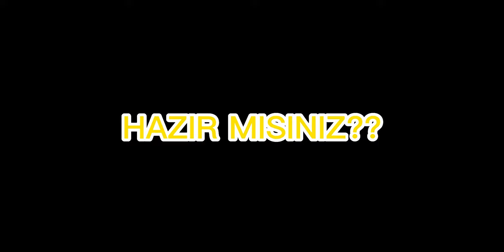BENİ DELİRTEN ADAM - Sonoyuncu Bedwars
Selam arkadaşlar ben Yahya BENİ DELİRTEN ADAM - Sonoyuncu Bedwars adlı videom yayında iyi seyirler ( açıklamayı okuduğun için tşk)